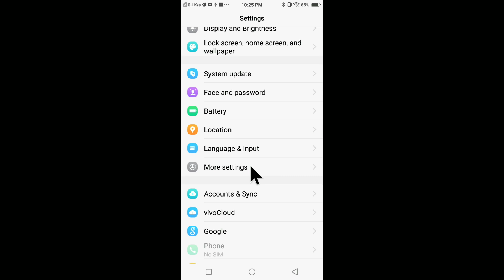Vivo Mono Audio | Vivo Mobile Setting